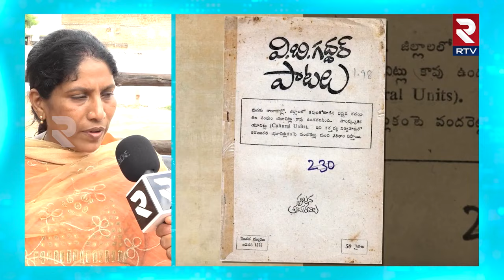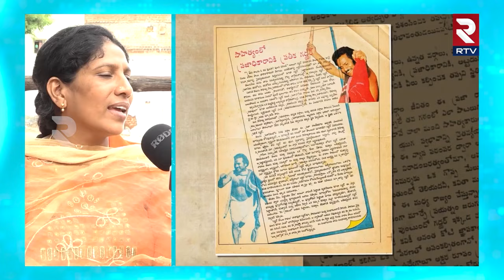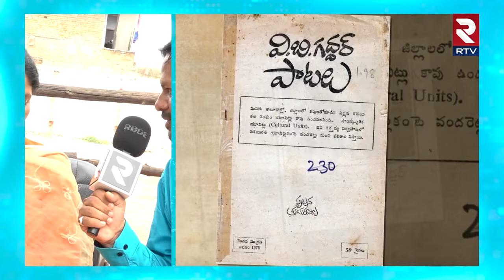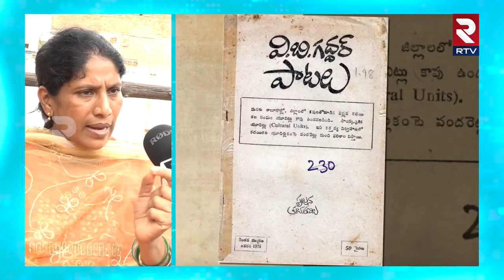Gaddar Daughter Vennela About Her Father : గద్దరన్న కూతురుగా పుట్టడం ఎన్నో జన్మల పుణ్యం || RTV